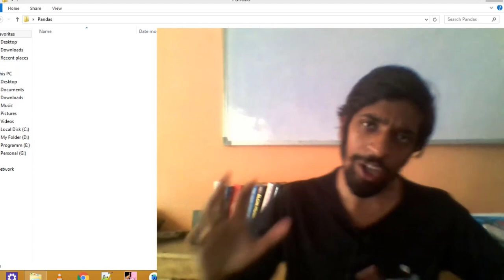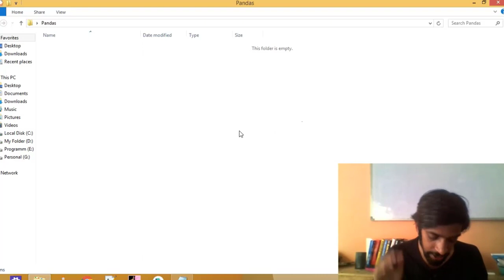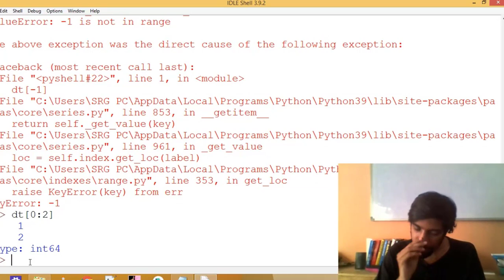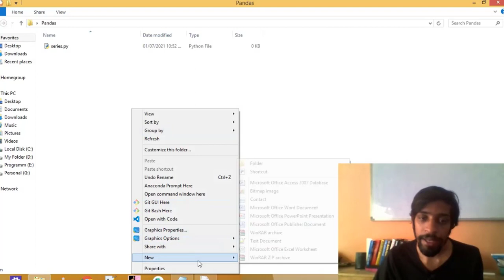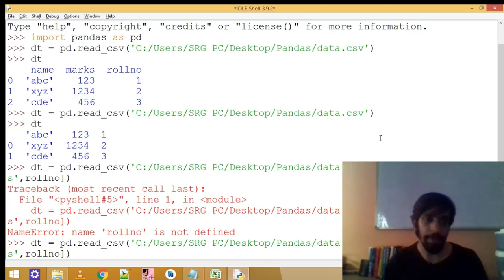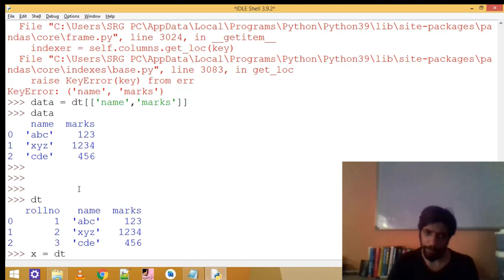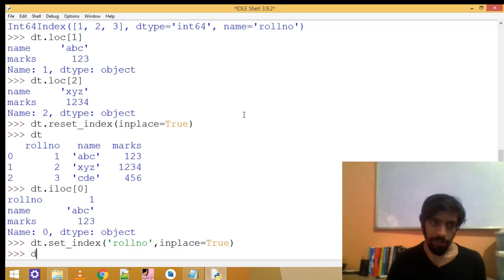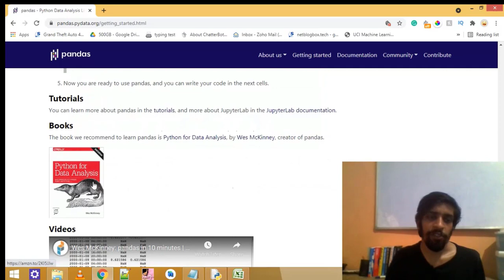Pandas Library Explained in Python | Pandas By thecodepanda | Pandas library in Hindi full explain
Today we are going to learn about Python's Panda Library in deep. We are going to see-

1. What is pandas
2. Installation
3. Panda Series
4. Panda's DataFrame
5. How to read CSV File
6. Data Knowledge
7. Indexing
8. How to handle empty/Missing Value

ABOUT MY CHANNEL:
TheCodePanda is a Free initiative for kids and all beginners to learn Coding in a Very friendly and Interactive way. Our Complete Team is dedicated to providing Free, Quality, and Easy ways to learn Programming for everyone.

Feel free to add me on Instagram/Facebook:  thecodepanda.in